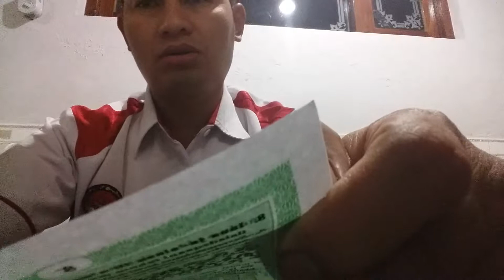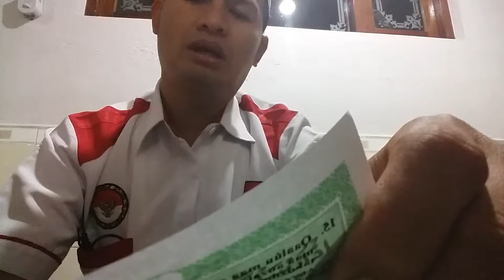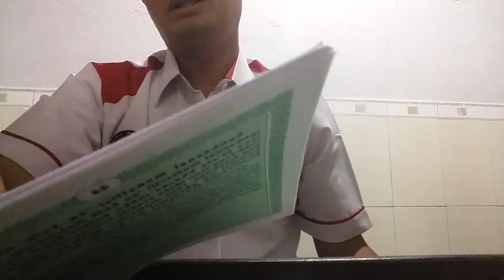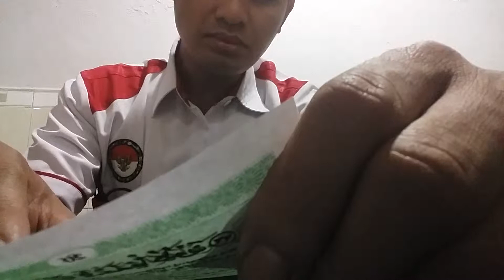Ziarah makan Sunan Gus Jogo Gunung Pring